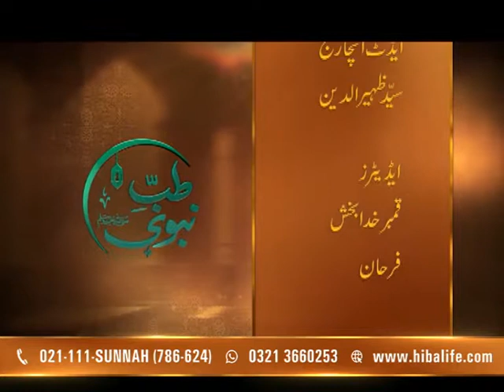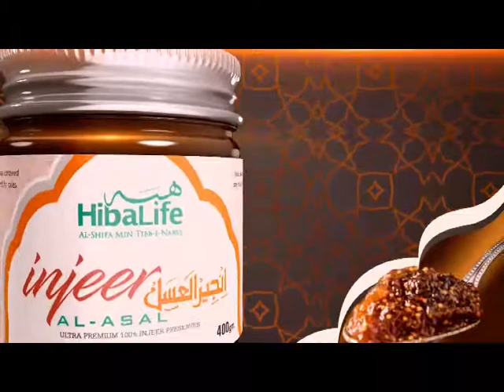Tib E Nabvi Ep 1675